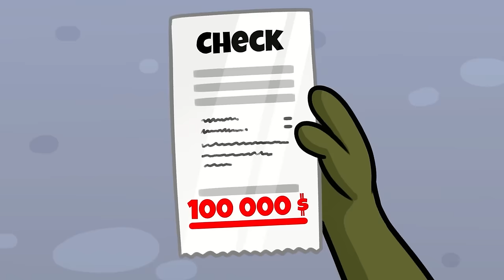Babies On Board! | Baby Avocado Vs Pregnant Moms On The Bus | By Avocado Family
🚌 Hold on tight as 🥑 Ava and her baby get on a wild bus ride and bump into her arch-nemesis, 🥕Carrot, who's got a baby of her own!😬

🏆 Back home, they cook up the ultimate showdown: a baby race contest! 🏁👶

Who's got the best baby? 🥇🍼 Get ready for a hilarious clash of moms and babies, funny bus situations, my mom vs your mom, family contest, and so much more! 🙀